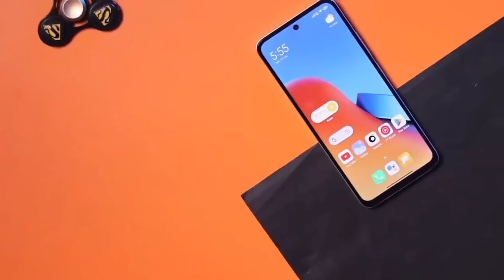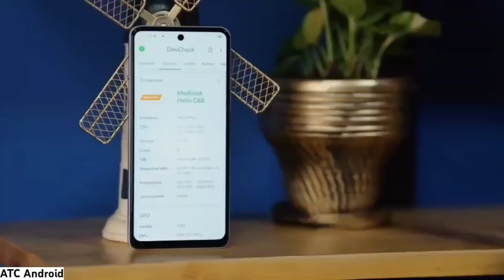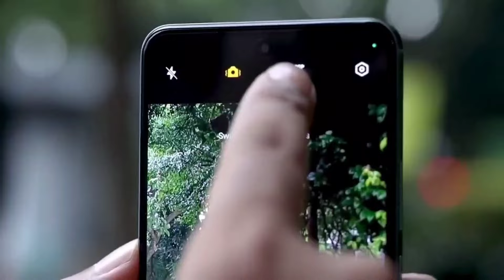Redmi 13 Price In Pakistan - Redmi 13 Launch Date In Pakistan - Redmi 13 Unboxing In Pakistan